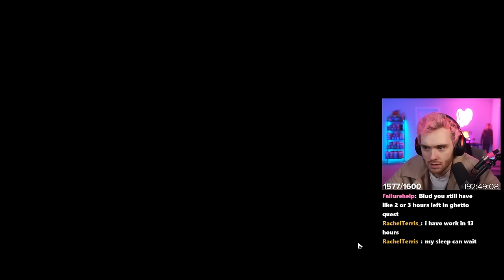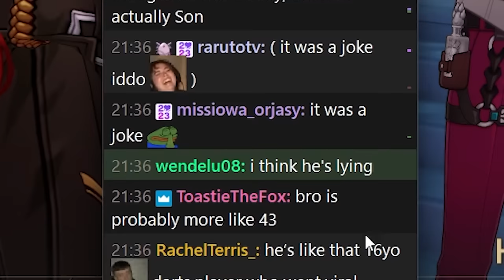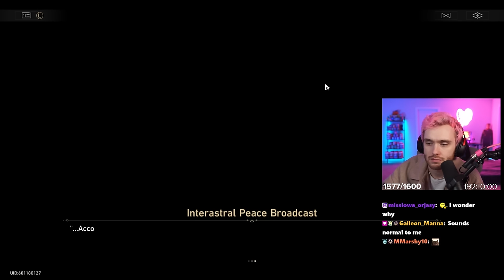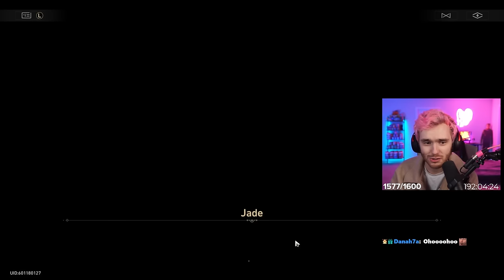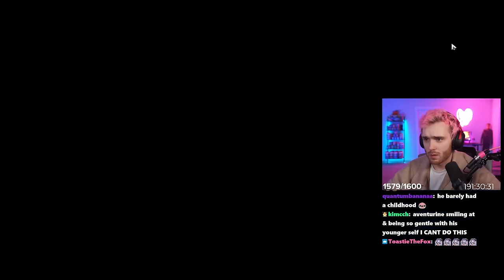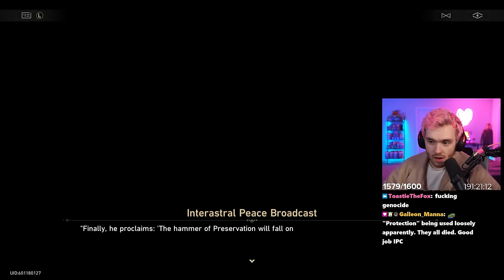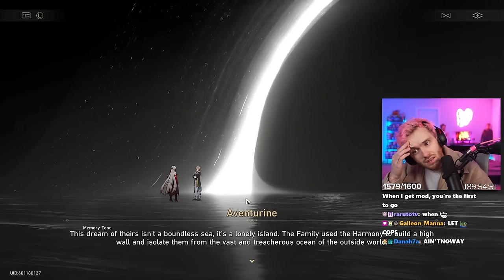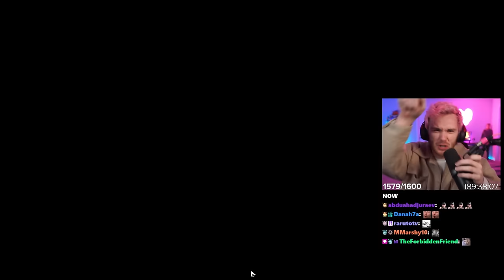The Most INSANE Plot Twists In Honkai: Star Rail! 2.1 Story Quest REACTION (Part 2)